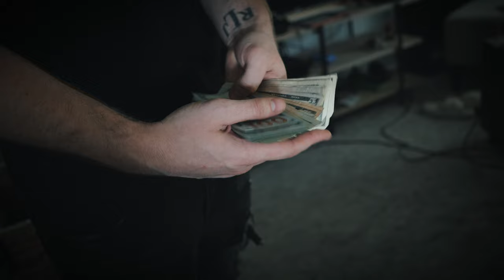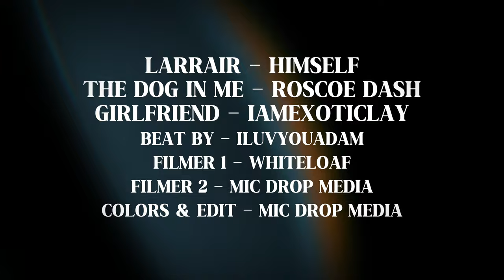Larrair - PAC-MAN (Official Music Video)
Larrair - Pac-Man
Produced by iluvyouadam
Shot by @Breadboysss  & @micdropmedia98
Edited by @micdropmedia98